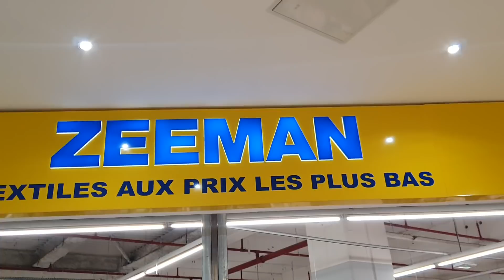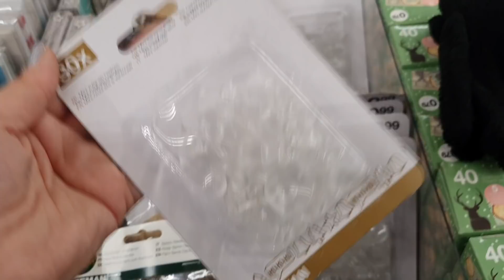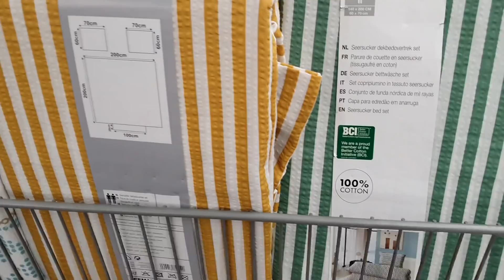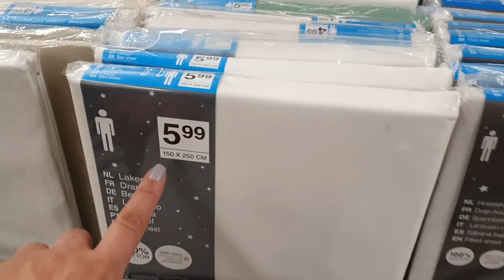ARRIVAGE ZEEMAN - 22 OCTOBRE 2020